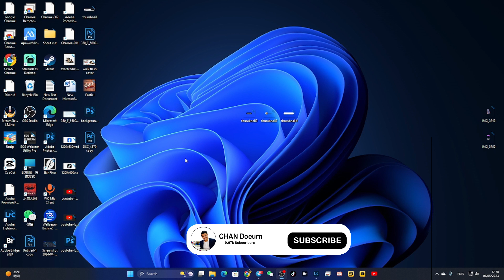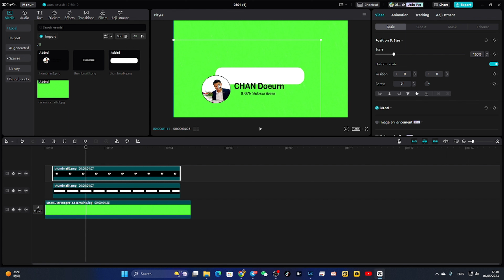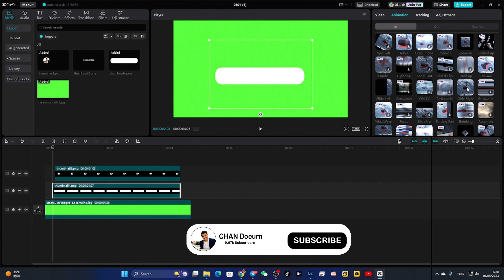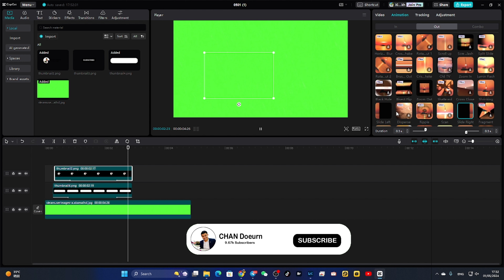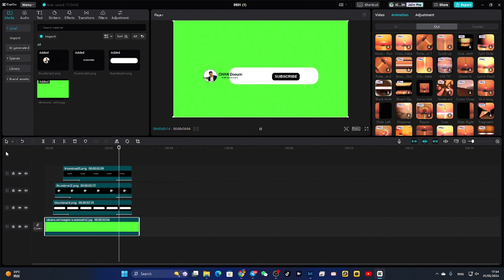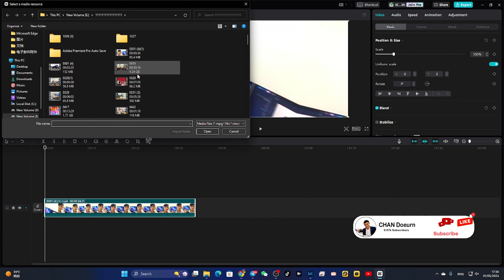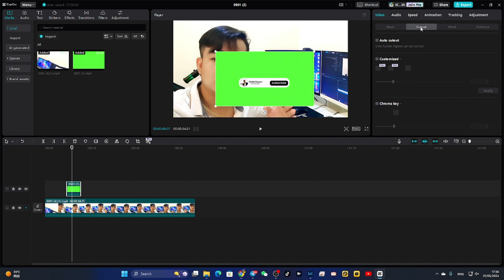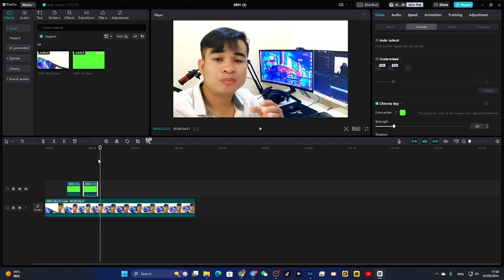របៀបធ្វើ​​green screen​ ជាមួយកម្មវីធី​capcut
វីដេអូនេះគោលបំណងគឺចង់ចែករំលែក
ចំណេះដឹងបន្តិចបន្តួចដល់បងប្អូនទាំងអស់គ្នា
សង្ឃឹមថាបងប្អូនទាំងអស់គ្នានឹងចូលចិត្តវីដេអូរបស់ខ្ញុំ
សូមអរគុណបងប្អូនទាំងអស់គ្នាដែលបានទស្សនាវីដេអូរបស់ខ្ញុំ
សូមsubscribe ដើម្បីទទួលបានវីដេអូថ្មីៗនៅពេលក្រោយទៀត